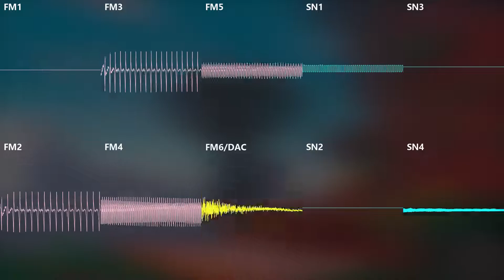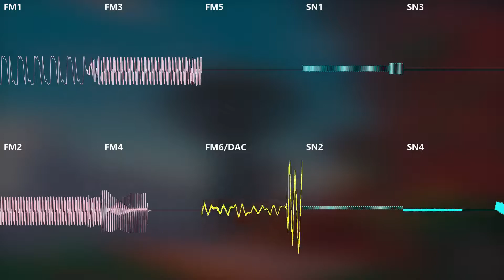Steam Gardens (Wooded Kingdom) ~ Super Mario Odyssey | Sega Genesis Cover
I originally had planned this to be out on Mar10 Day but unfortunately I didn't have this done by then so here it is now! I'm really happy with how this one turned out and I hope you enjoy it as well! Here's my YM2612 + SN76489 cover of Steam Gardens from Super Mario Odyssey!

Software Used: FL Studio (Genny VST) for FM and Deflemask for SN